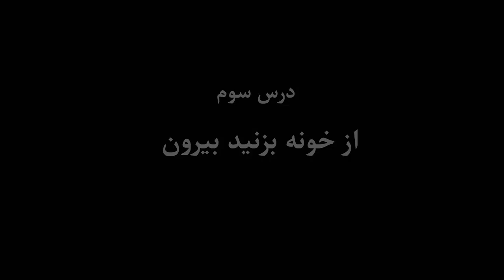کارگاه بازیگریِ سوسن تسلیمی - درس سوم: از خانه بزن بیرون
سوسن تسلیمی از برترین بازیگران تاریخ  تئاتر و سینمای ایران است. پاییز امسال درست پنجاه سال از اولین بار که او به عنوان یک بازیگر حرفه‌ای روی صحنه رفت می‌گذرد. به همین مناسبت از این هفته مجموعه‌ای از درس‌گفتارهای او را درباره‌ی بازیگری تئاتر در آسو منتشر می‌کنیم. این درس‌گفتارها در حاشیه‌ی کارگاهی ضبط شده‌‌اند که تابستان امسال سوسن تسلیمی با کمک آسو در «یونیون تئاتر لندن» برگزار کرد. امید آن‌که چکیده‌ی نیم قرن تجربه‌ی او راهنمای بازیگران جوانی باشد که در این سال‌ها ...